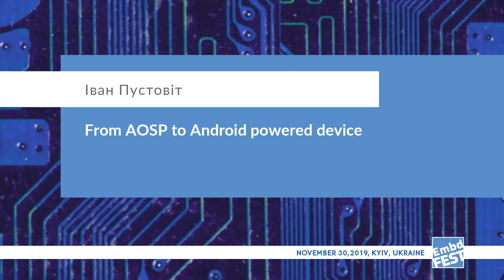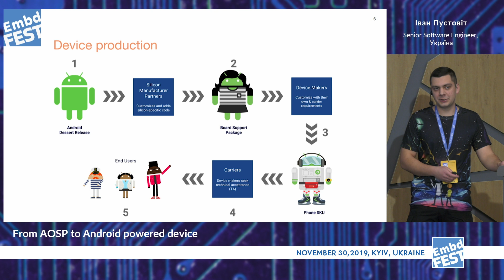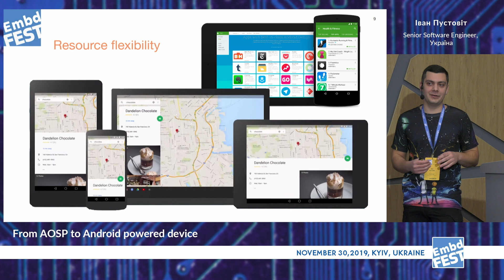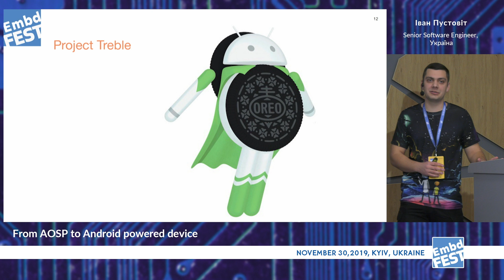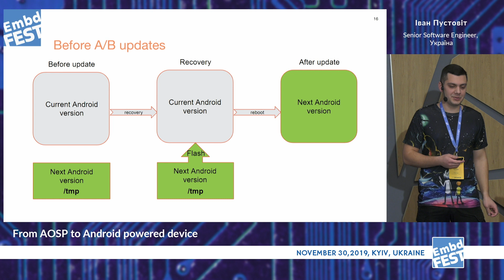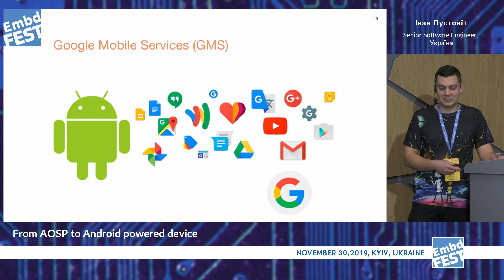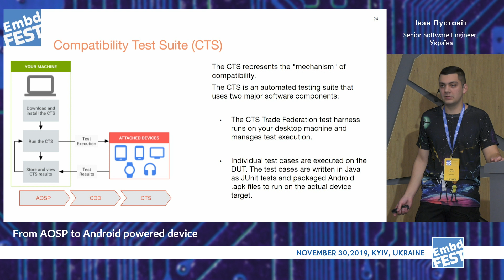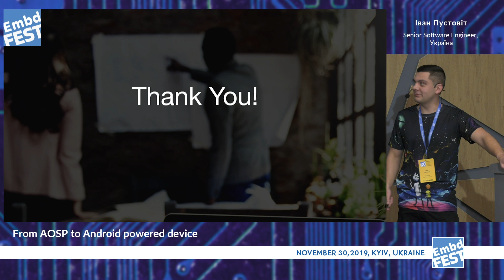Іван Пустовіт. From AOSP to Android powered device. Embedded Fest 2019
The talk from Embedded Fest 2019 conference in Kyiv, Ukraine.

На даний момент Android є найпопулярнішою ОС для мобільних пристроїв. Він працює на різних платформах з різною конфігурацією обладнання. Потрібно багато інженерних зусиль, щоб створити Android BSP, що повністю відповідає потребам кінцевого користувача.
Я розповім, як шматок скла та металу стає пристроєм, що працює на Android.
Я проведу вас основними фазами розробки компонентів Android, поясню різницю між Android та AOSP, і розповім про процес сертифікації Google.